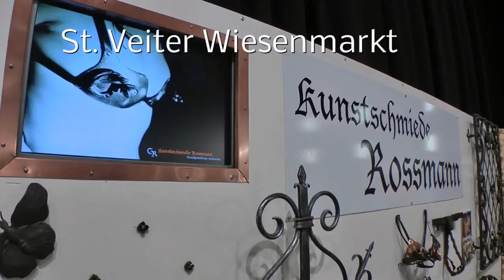Kunstschmiede Rossmann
Firmenpräsentation